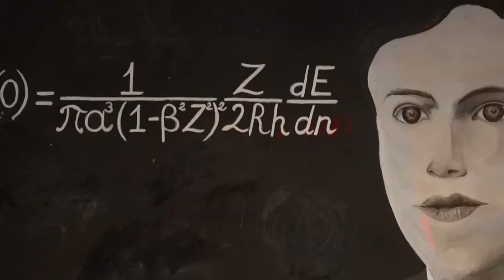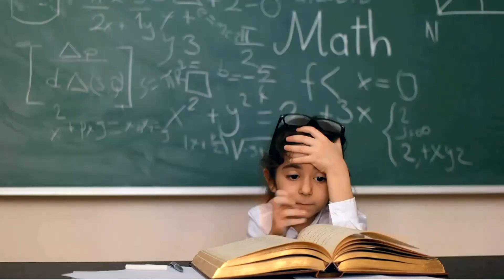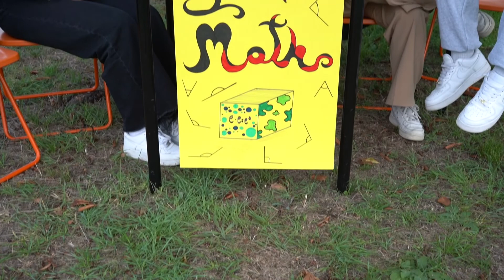Accoglienza classi prime as. 2022/23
Accoglienza classi prime Majorana AS. 2022/23
per le musiche Crediti: Bernard Hermann e Benjamin Tissot.